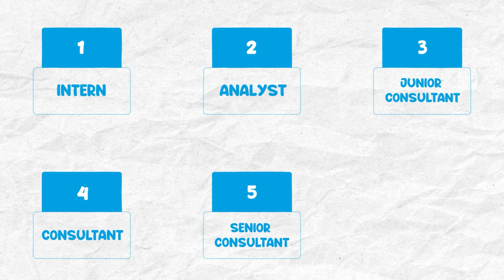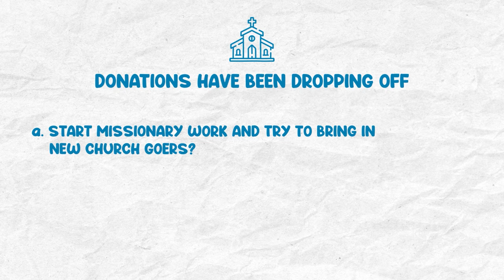Are you born with sales skills, or it is something you can learn?